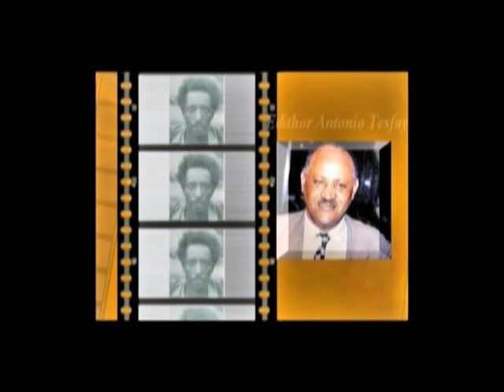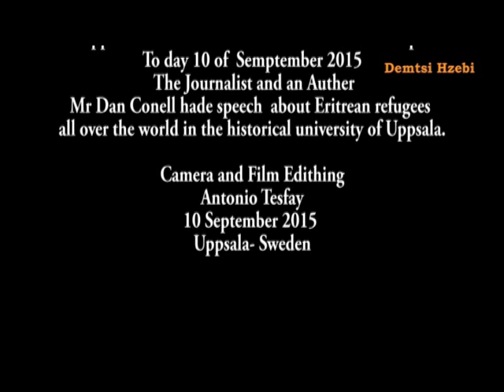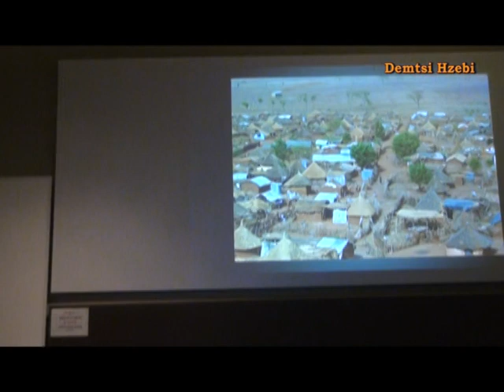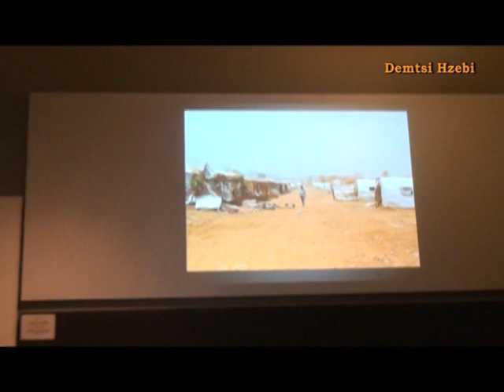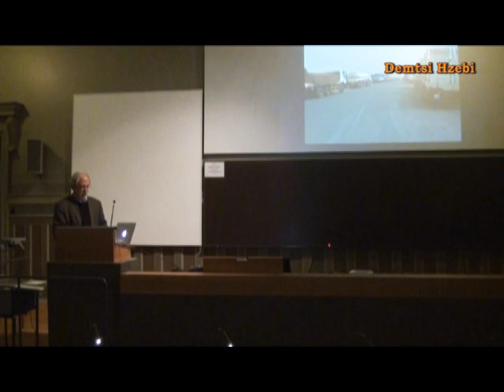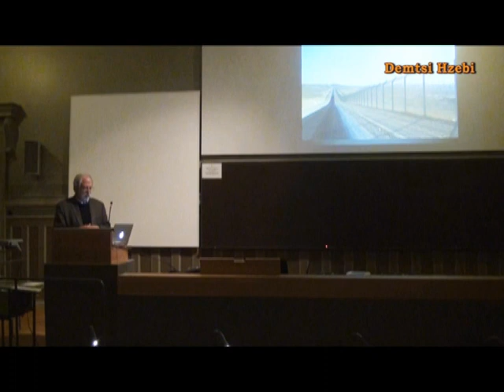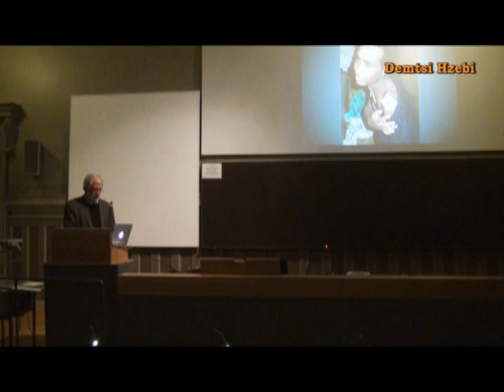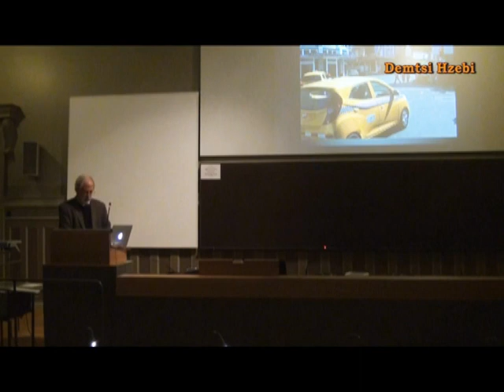Tv Sened Eritra Dan Conell Speech at Uppsala Univesity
Tv Sened Eritra caverge the speech of Journalist and auther Mr. Dan Conell on eritrean refugees all over the world. He visited several refugees camp in Africa, middeleast,Europe and south amrica. His determination to help Eritrean refugees and courage to rise up the quetion of humanity in the world. He wrote reports, books and document in this case.